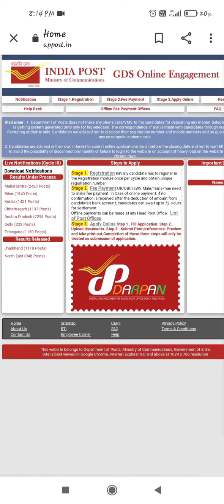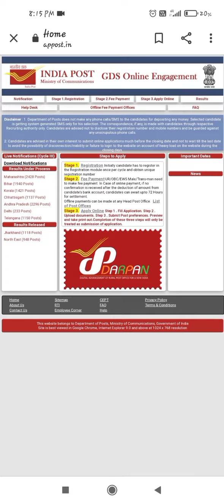new vacancy detail , ssc ,railway, ibps , force...